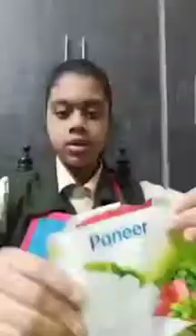खान पान की बदलती तस्वीर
Grade:7☝️
Subject: II Lang Hindi
Topic : खान पान की बदलती तस्वीर
Art form : Culinary Art
पिछले दस पंद्रह वर्षों में लोगों के खान पान में भारी बदलाव आया है। अब लोग स्थानीय व्यंजन के अलावा दूसरे प्रांतों और दूसरे देशों के व्यंजन भी नियमित रूप से खाने लगे हैं।